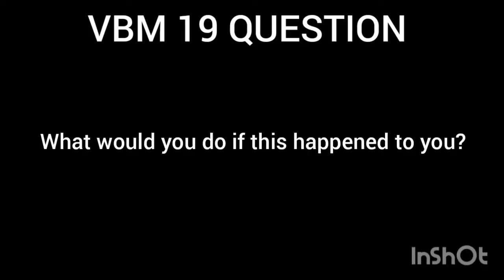VBM 19 Plush: Mr Yosherson goes to the future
mr yoshersons calamity